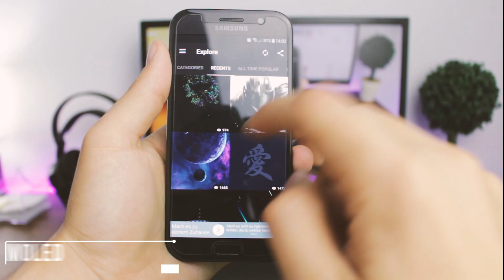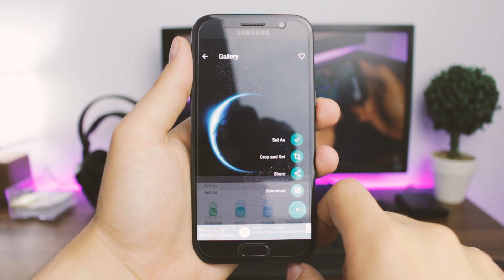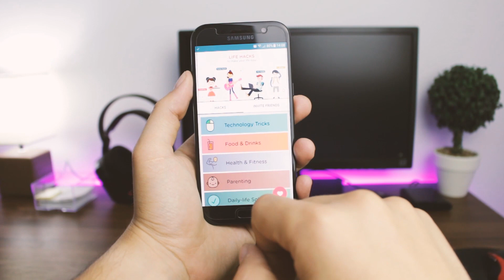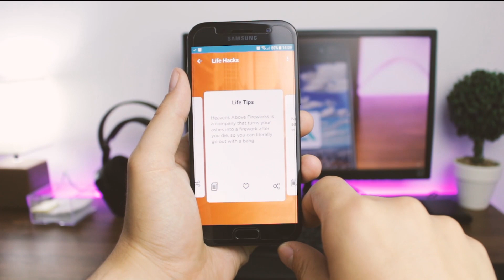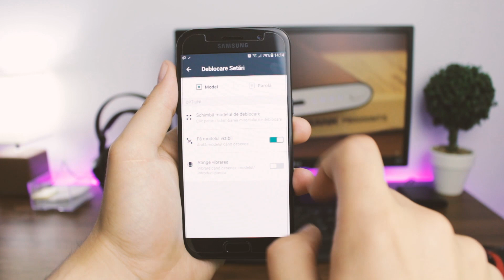TOP 5 Aplicatii IMPORTANTE din luna Septembrie 2017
Va prezint un TOP cu 5 Aplicatii din luna aceasta unde sunt foarte importante pentru cei ce folosesc telefoane cu Android. De ce spun asta? Pentru ca Android-ul iti da posibilitatea de a avea foarte multe aplicatii de usurare a securizarea telefonului, modificarea imaginilor si multe alte posibilitati ce alte sisteme de operare, iti cam limiteaza aceasta posibilitate.
Asa ca vreau sa va prezint cele 5 aplicatii ce te vor ajuta in viata de zi cu zi.

Aplicatiile sunt urmatoarele, insa inainte sa le descarcati, nu uitati sa ma sustineti cu un like si un share la acest episod, pentru a reusii sa mentin un canal populat pentru a avea un scop important de a adauga si mai multe episoade pe acest canal de Youtube.

►5 SUPER Jocuri pe Android cu SUPER Grafica - Mai 2017 + BONUS la final
►Aplicatia care te anunta in SITUATII DE URGENTA pe telefon! Oficiala de la DSU Romania !

Sustine si tu acest canal cu un share si o donatie pentru a putea mentine acest canal cat mai activ.

Inca mai am de invatat diferite metode de editat si prezentat, insa sunt foarte optimist ca o sa fiu din ce in ce mai bun.

Gear:
Canon 700D
Trepied HAMA STAR700